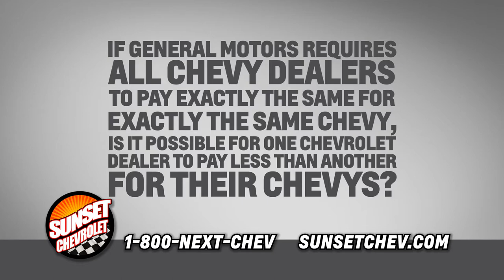July Incentives :60 Spot - Sunset Chevrolet in Sumner Washington